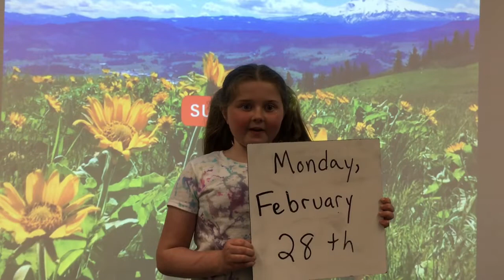February 28, 2022